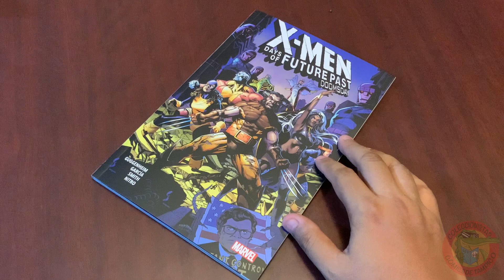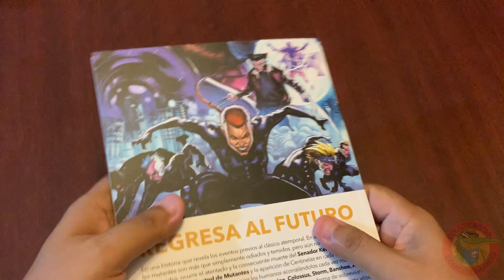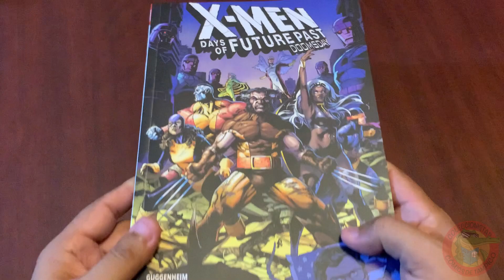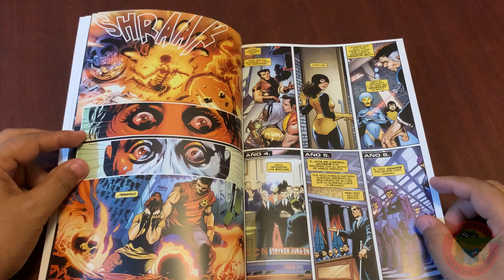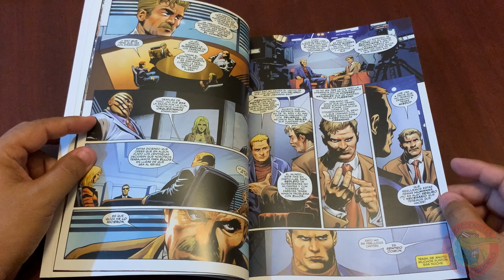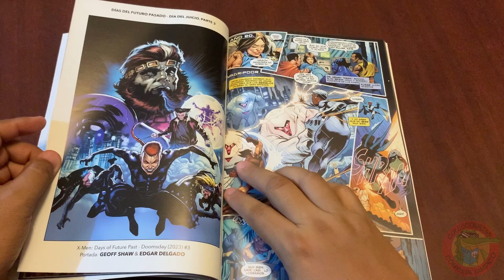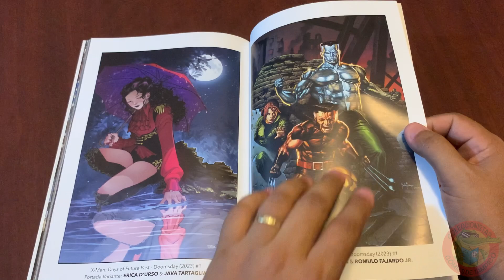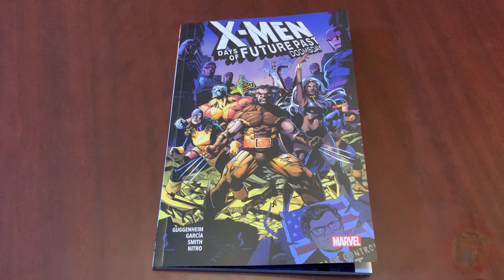X MEN DIAS DEL FUTURO PASADO DOOMSDAY MARVEL Retropick PANINI Mèxico Full review #566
El tomo TPB  que contiene los 4 números de DOOMSDAY DIAS DEL FUTURO PASADO ya esta aquí, ¿como fueron los hechos hasta llegar a ese punto de tan mítica saga?